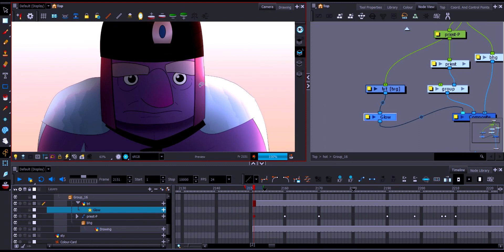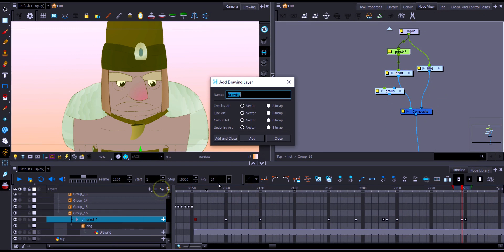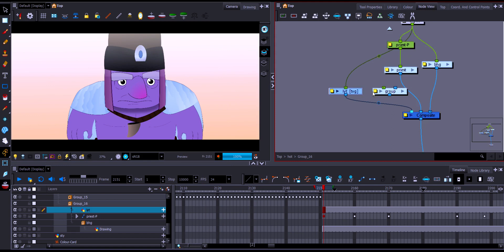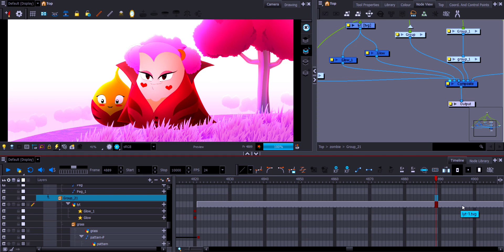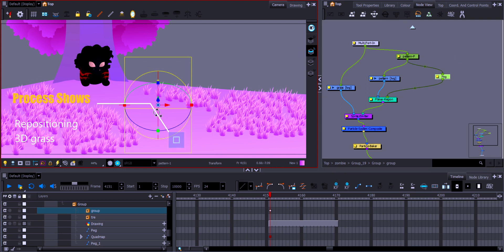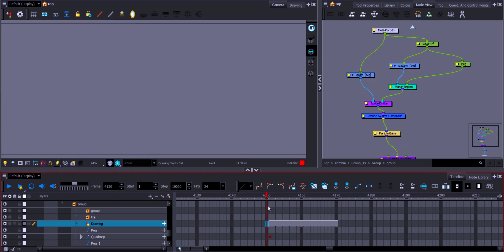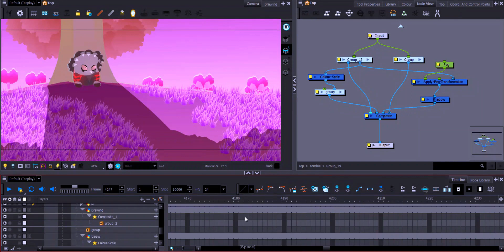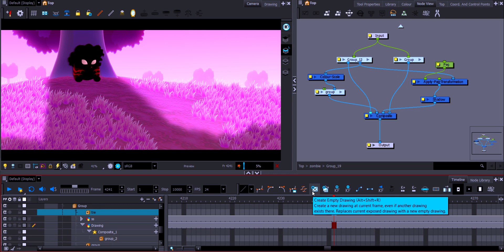Plants vs Zombie 2 Valenbrainz Season part 8 | Extended Making of Valenbrainz Animation| Funlist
Pvz animation  process:)
Anim8or to Anim8or;)
How to make animations